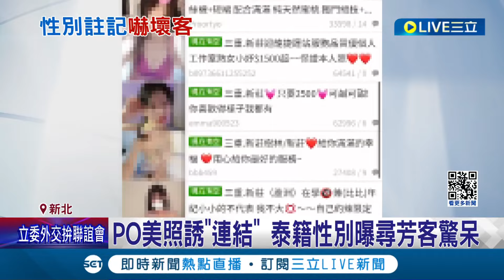你竟然是男生?! PO美照誘"連結" 泰籍性別曝尋芳客驚呆 警掃蕩應召站驚見泰籍"男兒身"! 假觀光真應召仍難逃法網...｜記者 陳亭汝 簡翰鳴｜【LIVE大現場】20240219｜三立新聞台